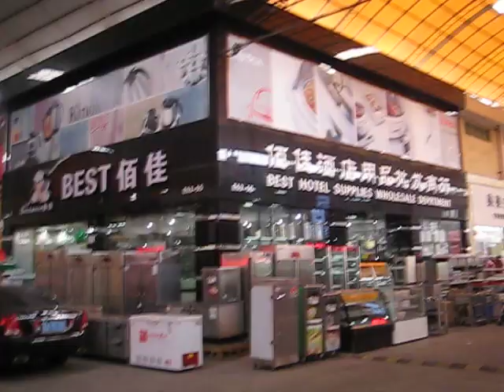Panyu Shaxi Guangzhou hotel supplies complex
Guangzhou hotel equipment wholesale market